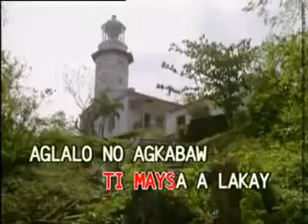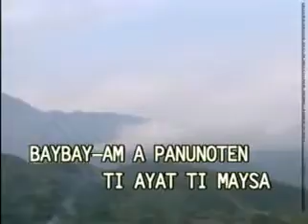3 - TI AYAT TI MAYSA NGA UBING - Various Artists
VCD Title: Immortal Ilocano Love Songs
Artist: Various Artists
Produced by: Dyna Vision / Dyna Products, Inc.
Release Date/Year: 1997-produced; 1998-released